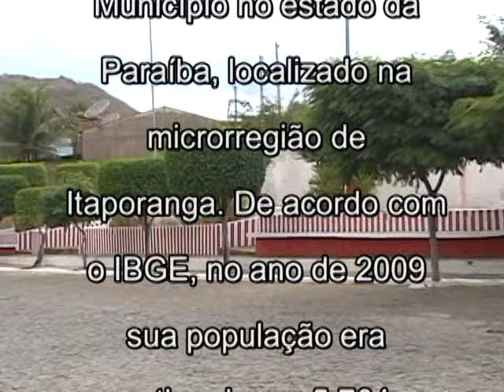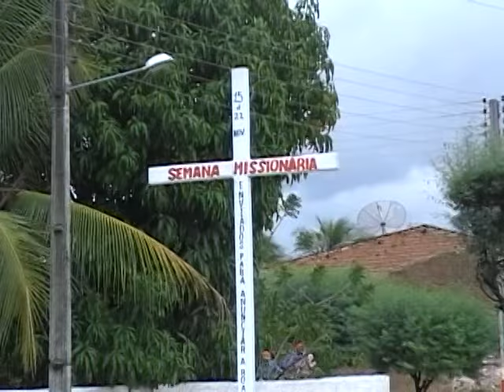SANTANA DE MANGUEIRA - PARAÍBA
Geografia
O município está incluído na área geográfica de abrangência do semiárido brasileiro, definida pelo Ministério da Integração Nacional em 2005[5]. Esta delimitação tem como critérios o índice pluviométrico, o índice de aridez e o risco de seca.
Aniversário  05 de novembro
Fundação  1963